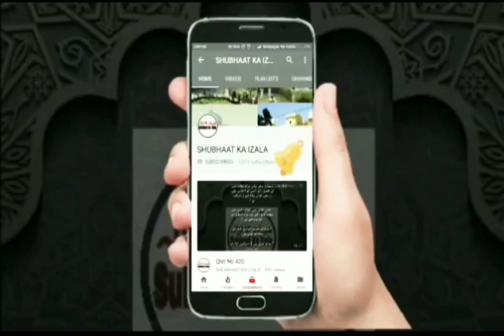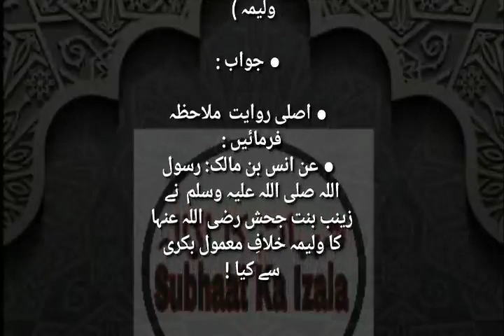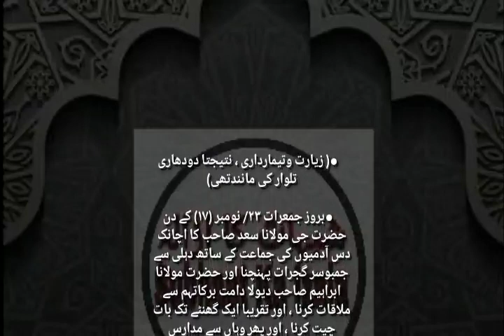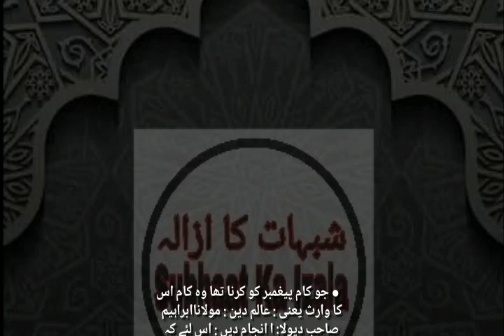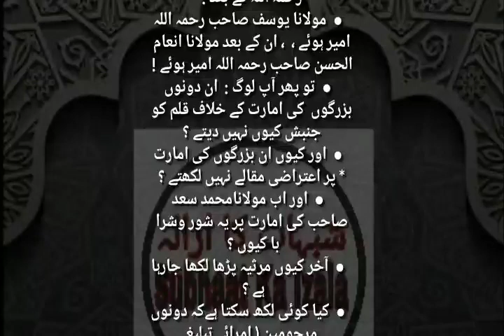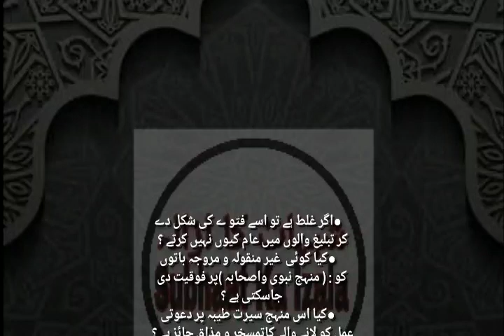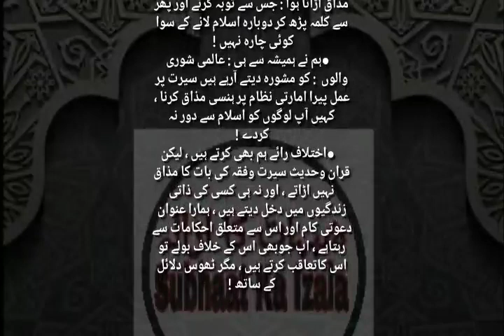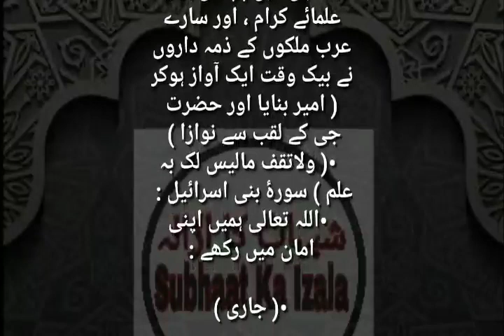Qist No 548 (Shura'yat ki Taye'edi Baat karne wale Dhongiyon Arshad, Ubaid ullah, Saeed, Shafeeq)